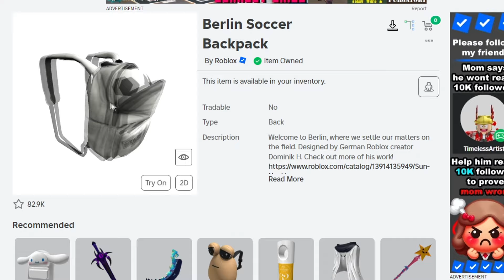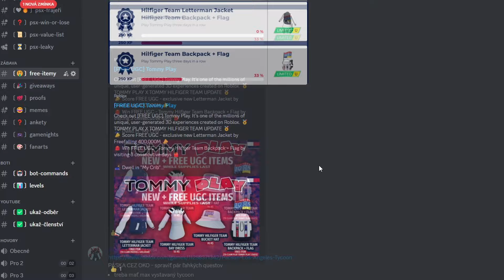⚽ PARÁDNÍ FOTBALOVÝ BATOH ZADARMO ⚽ Berlin Soccer Backpack ⚽ tNo